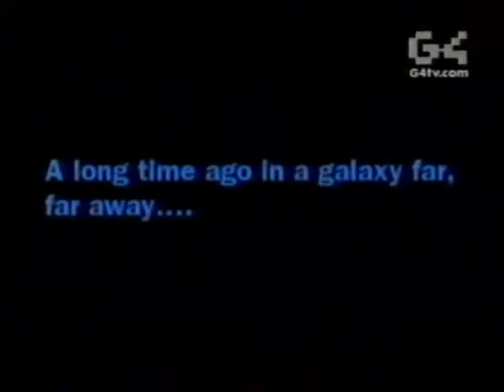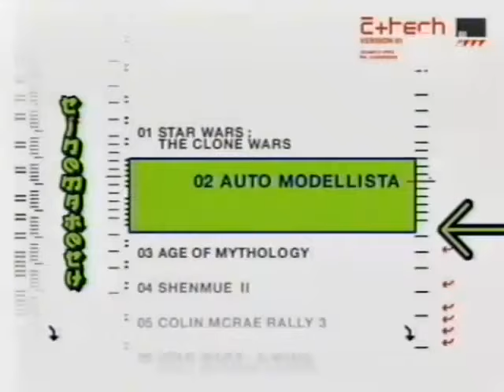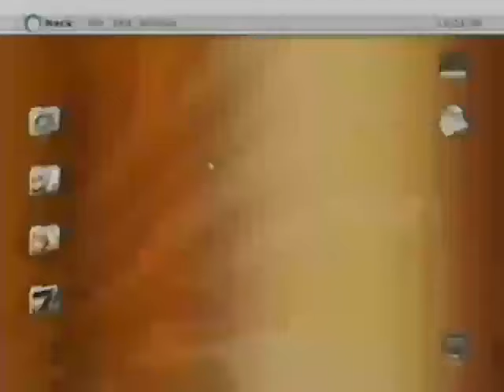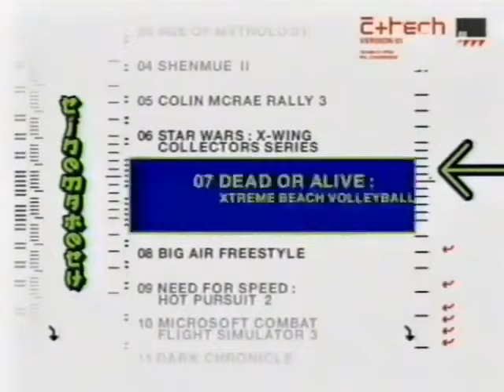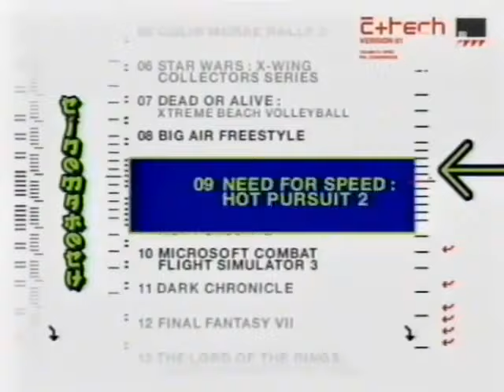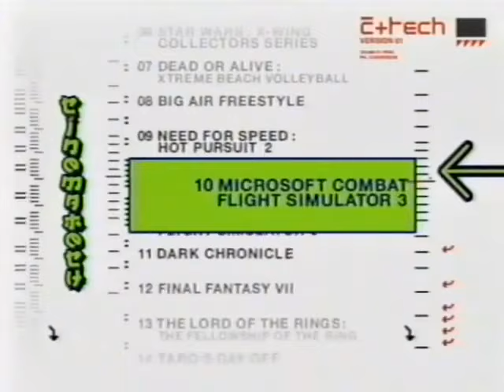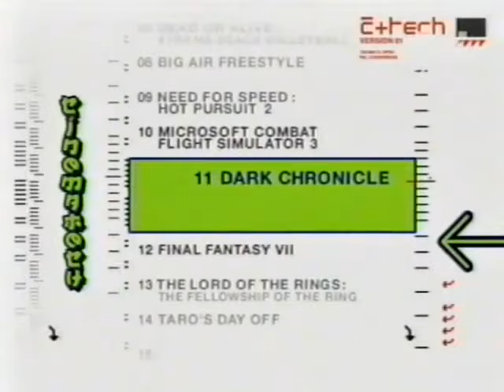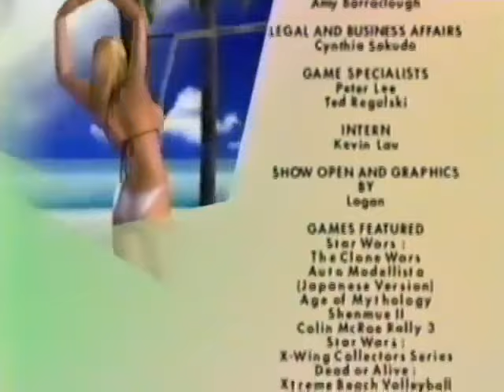Cinematech - Let Jar Jar Drive A Forklift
Or... Wait Till Gilligan Lands on Zack Island!